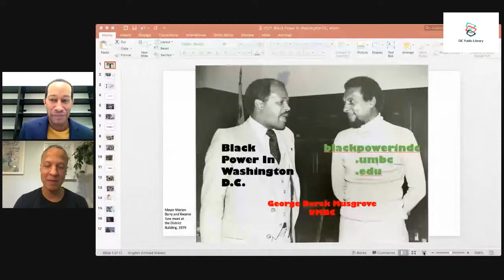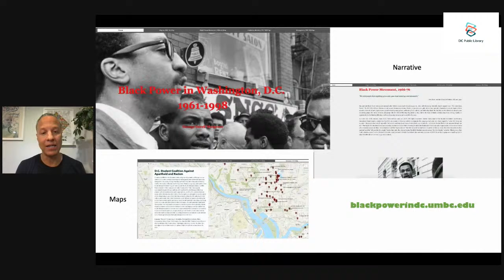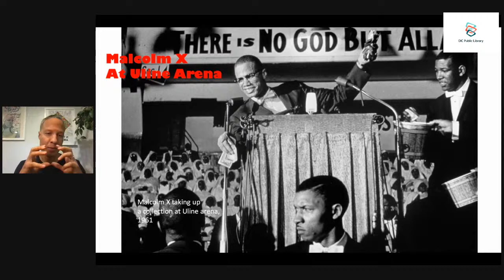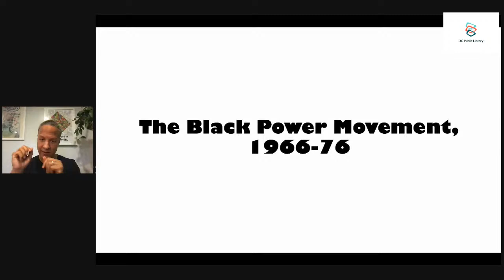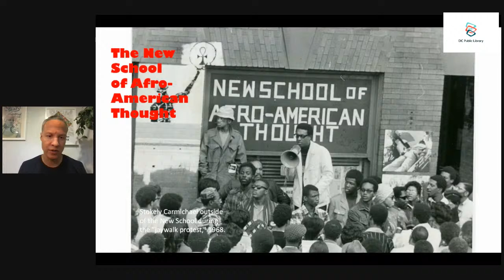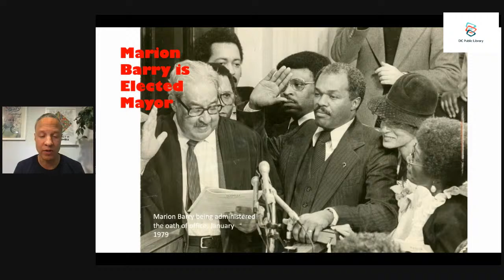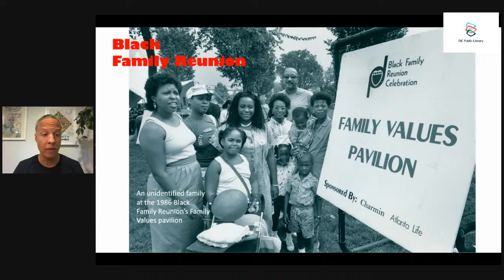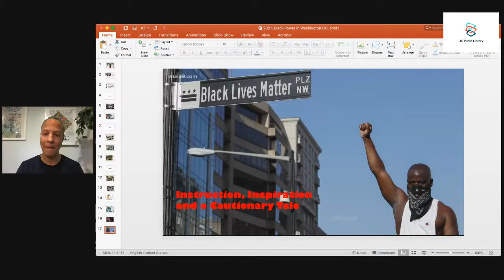Black Power in DC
Please join George Derek Musgrove, Associate Professor of History at the University of Maryland (Baltimore County) and co-author of Chocolate City:  A History of Race and Democracy in the Nation's Capital for a discussion of his new website Black Power in Washington, D.C. 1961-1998. Based on his research for Chocolate City, Musgrove explores the history of Black Power organizing in the nation's capital through geographical maps, historic photographs, and text.

Please visit Black Power in DC to see this powerfully visual storytelling project.

This is an online event. View on our Facebook and YouTube pages. Please register here.